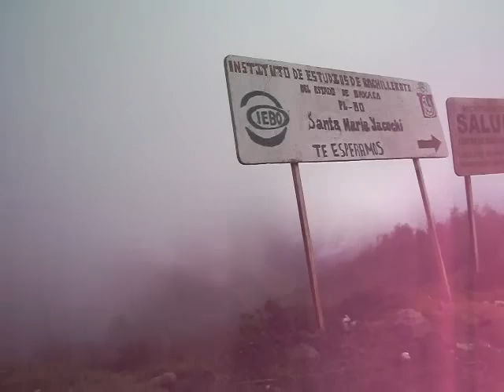Carretera Santa Maria Yacochi Mixe Oaxaca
Llegando a Yacochi Mixe, con ese frio que pa' su madre si cala...